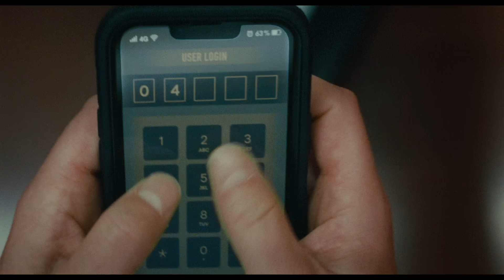Trap | Official Trailer | NL/FR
A new M. Night Shyamalan experience. TrapMovie only in cinemas this summer. Warner Bros. Pictures presents a new experience in the world of M. Night Shyamalan—“Trap”—featuring performances by rising music star Saleka Shyamalan. A father and teen daughter attend a pop concert, where they realize they're at the center of a dark and sinister event. Written and directed by M. Night Shyamalan, “Trap” stars Josh Hartnett, Ariel Donoghue, Saleka Shyamalan, Hayley Mills and Allison Pill. The film is produced by Ashwin Rajan, Marc Bienstock and M. Night Shyamalan. The executive producer is Steven Schneider. The director of photography is Sayombhu Mukdeeprom (“Call Me by Your Name”). The production designer is Debbie de Villa (“The Hating Game”). It is edited by Noëmi Preiswerk and the music is by Herdĭs Stefănsdŏttir (“Knock at the Cabin”). The music supervisor is Susan Jacobs (“Old”); the costume designer is Caroline Duncan (“Old”). The casting is by Douglas Aibel (“Asteroid City”). Warner Bros. Pictures Presents A Blinding Edge Pictures Production, An M. Night Shyamalan Film: “Trap.” The film will be distributed worldwide by Warner Bros. Pictures, in theaters only nationally on August 9, 2024 and internationally beginning on 1 August, 2024.